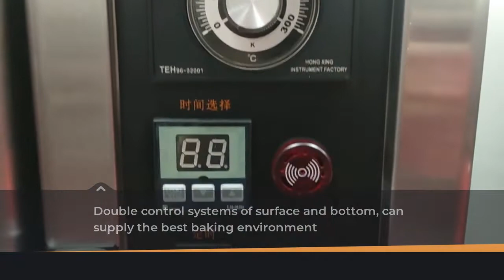Industrial Stainless Steel Hot Air Convection Three Layer Electric Bakery Oven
Convection ovens are adopted high-quality stainless steel exterior and interior. Unique round exhaust design to reduce the oven air pressure and to lead out waste air. This design has two functions-avoid any explosion caused by high pressure at the mean time it could ensure against lose of heat. There is an air blower located at the back side of oven. This blower works as heat radiator to protect electric spare parts from overheat. Suitable for baking bread, cake, moon cake, toast, french bread etc. It is the best choice for hotel, guesthouse, bar, supermarket, bakery, school,. army and factory etc.